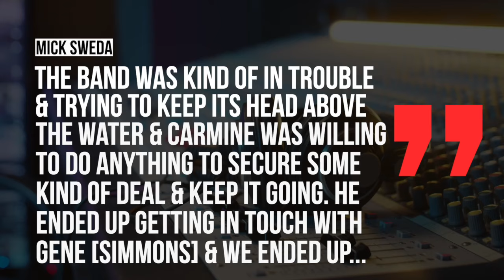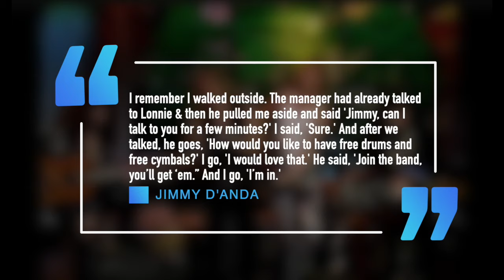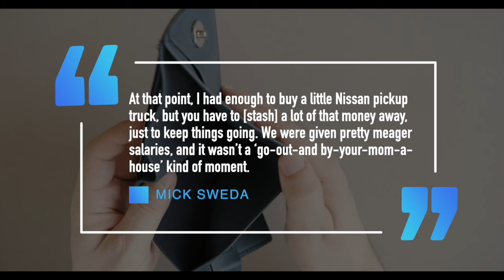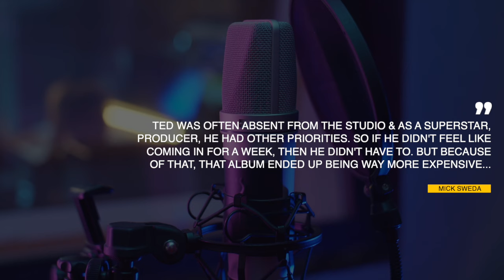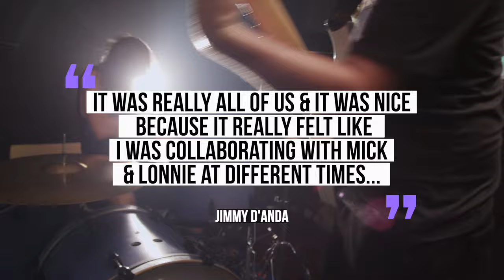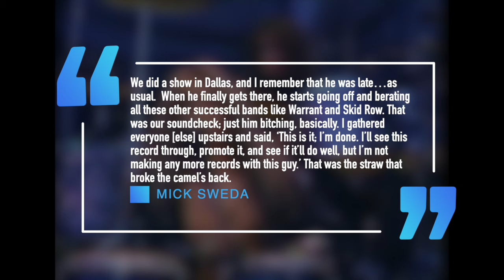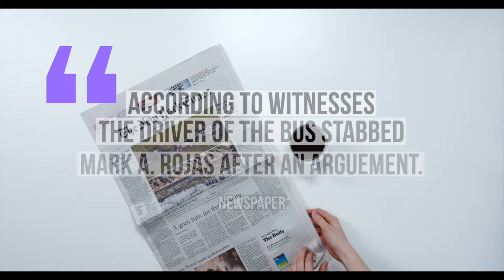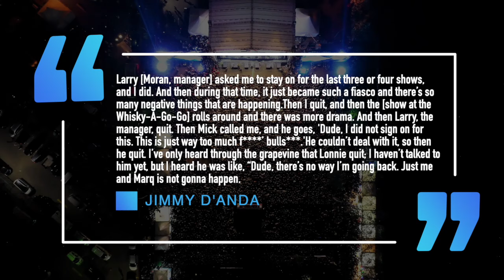BulletBoys: The Volatile History of the Band Behind Smooth Up In Ya/For The Love of Money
the history of the band BulletBoys who were best known for the songs Smooth Up Inn Ya and the O'Jay's song For the Love of Money

Bulletboys emerged from Los Angeles, California as part of the last wave of hair metal, which occurred in the late 1980’s to early 90’s. Although they’d show promise during this time, their success would be brief, while continued bad blood and an ill-fated reunion would cause the original lineup to implode. Today, let’s explore the history of Bulletboys.
In 1987, Bulletboys would materialize when several members of the band King Kobra, a splinter outfit of drummer Carmine Apeace, opted for a fresh start. Mick Sweda, who’d put together Bulletboys as their lead guitarist, discussed the state of King Kobra at the time, telling the publication Full In Bloom,
“The band was kind of in trouble and trying to keep its head above the water, and Carmine was willing to do anything to secure some kind of deal and keep it going. He ended up getting in touch with Gene …and we ended up recording some songs that he and Paul  had written.”
“At the time, he was planning on signing us to Simmons Records, nothing really came of that, so I’d form the band shortly after that.”
Alongside Sweda came frontman Marq Torien, second guitarist David Michael-Phillips, and bassist Lonnie Vencent. David would be the first to leave this new configuration. Meanwhile, the three members proceeded to play several shows with a temporary drummer, but the group would keep Torien’s long-time friend Jimmy D’Anda in mind, after he impressed them during a rendition of the song Misty Mountain Hop by Led Zeppelin. Once the drummer’s seat was vacant again, Torien encouraged D’Anda to audition.  Initially, D’Anda would express having reservations, as he was committed to his own band Nasty Habit, telling Vinyl Writer Music:
“Honestly, I didn’t wanna, because I thought I had [something]. [My idea] ended up being what Rage Against the Machine was. “
“When I listened to [their first album], I was like, “Holy shit! This is kinda what I had!” You know, big guitar, but a guy who raps and has a scream. I was like, “Oh my God.” But of course, I’m sure I wasn’t the only one that thought of putting that peanut butter and jelly together. That’s why I hesitated to join BulletBoys because I thought I had a really good idea.”
But after D’Anda’s hesitance caused bassist Lonnie Vencent to storm out of the room, the band’s manager, Dave Kaplan, ultimately convinced him to join, with D’Anda recalling,
“I remember I walked outside. The manager had already talked to Lonnie, and then he pulled me aside and said, “Jimmy, can I talk to you for a few minutes?” I said, “Sure.” And after we talked, he goes, “How would you like to have free drums and free cymbals?” I go, “I would love that.” He said, “Join the band, you’ll get ‘em.” And I go, “I’m in.” That’s how simple I was,” he’d say.
As fate would have it, D’Anda would be the right fit for the Bulletboys, since they’d play only about a handful of shows before commanding the attention of major labels. But they’d be especially lucky, considering that most of their energy went toward rehearsing and songwriting rather than playing gigs. The band eventually settled on Warner Brothers, and were signed to the label in 1988 by Ted Templeman, who’d also step in as their producer.  Guitarist Mick Sweda would recall the experience of when they got signed, while also elaborating on their circumstances, saying,
“I remember our manager bringing out the advance check, looking at it, taking pictures with it and everything.”
“You have to understand that when we started this band, none of us had jobs; we didn’t have any money coming in. In fact, I was driving, picking up Lonnie in my old 65 mustang and maxing out a gas card that I had no idea how I was gonna pay off. We’d just…spend 6, 8, 10 hours a day rehearsing and writing songs.”
Sweda would go on to mention that despite their advance being six figures, each member couldn’t really afford to spend any money outside of the band, adding,
“At that point, I had enough to buy a little Nissan pickup truck, but you have to [stash] a lot of that money away just to keep things going. We were given pretty meager salaries, and it wasn’t a ‘go-out-and by-your-mom-a-house’ kind of moment,”
The same year, Bulletboys headed to One To